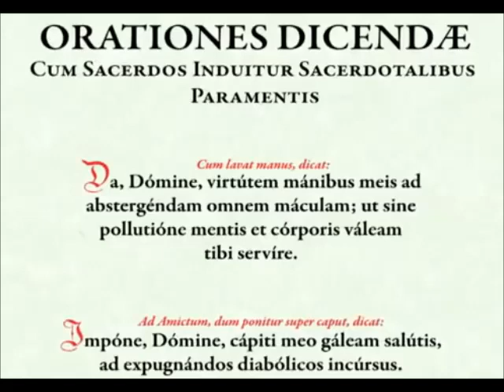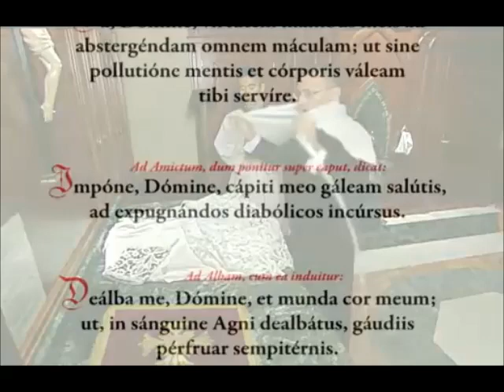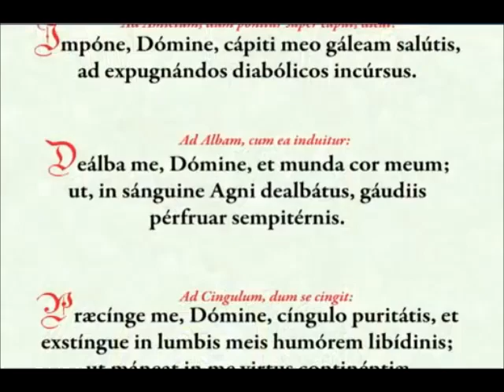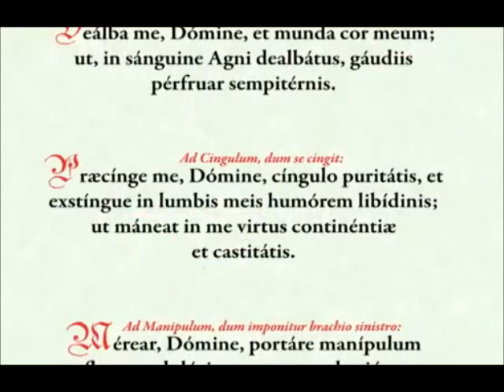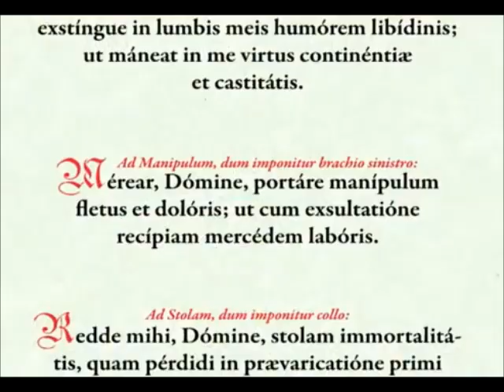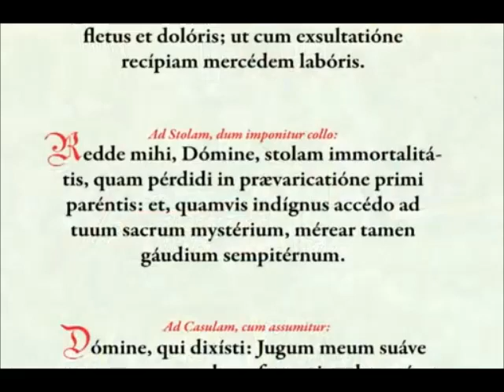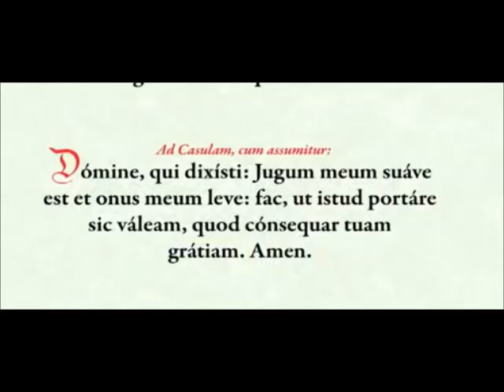Preparing for Mass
The 2nd part of Fr Smith's sermon series on "The Mass in Slow Motion".  Father speaks on preparing for mass.  For more sermons by Fr Smith please & please say a Hail Mary for Father